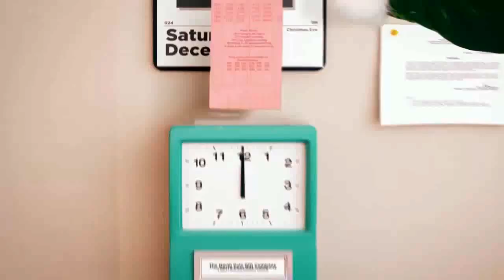Check out my ElfYourself Dance!